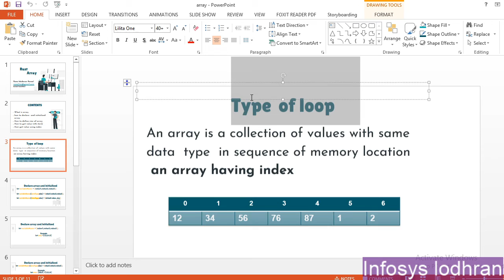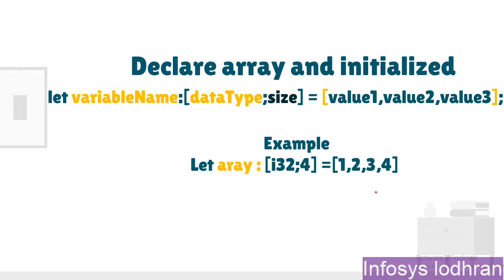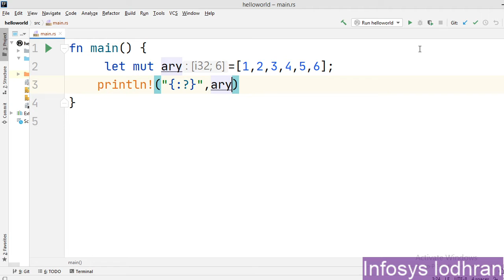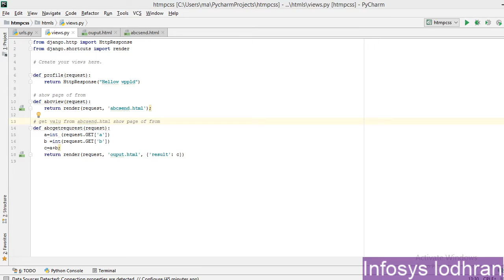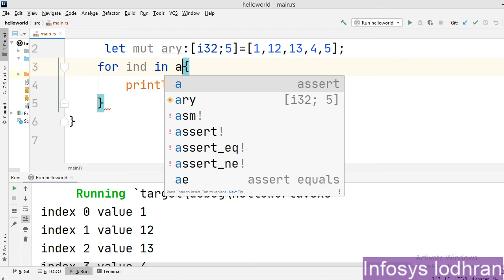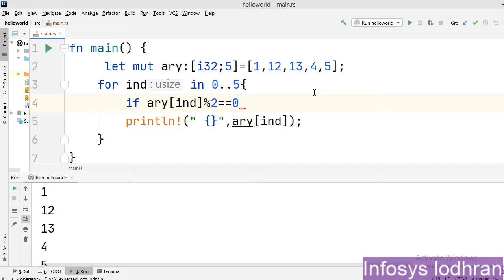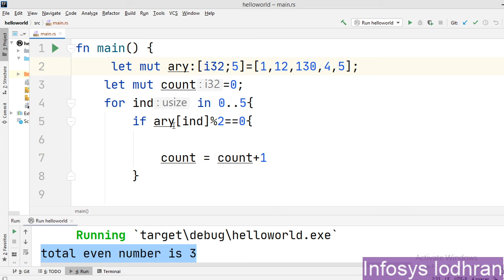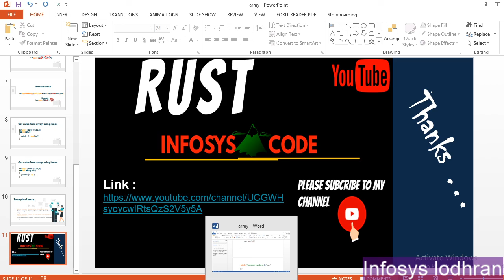Lec 5 Rust how to use array in Rust explain with example in hindi | urdu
in this video lecture, I explain what array  and how to use array in rust and also explain with an example